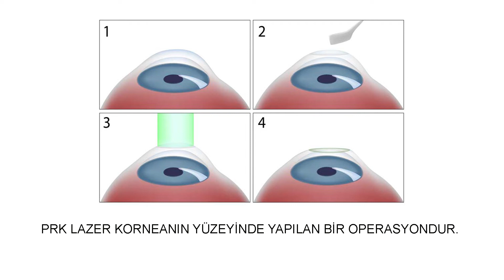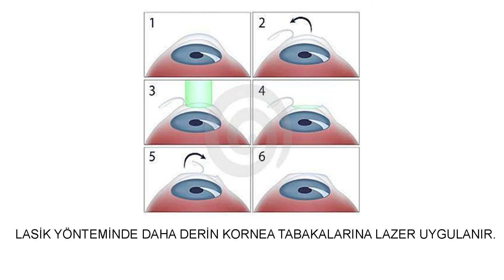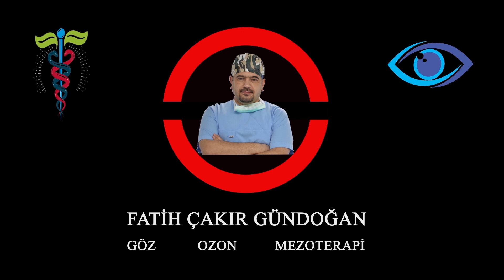Smile Lazer Nedir?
Smile lazer, lazer göz ameliyatları içinde 3. nesil lazer olarak isimlendirilmektedir. Smile lazer, femtolasik operasyonu gibi derin lazer yöntemlerinden biridir ve femtolasik ile benzer sonuçlara sahiptir.